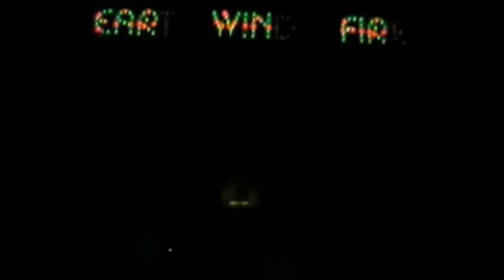Earth Wind and Fire Spirit Tour 1976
Earth, Wind & Fire live at the Capitol Centre in Landover, MD on August 1, 1976
This video was originally provided by the Official Earth Wind and Fire Legacy Facebook page. All thanks goes to them for releasing this very rare footage.